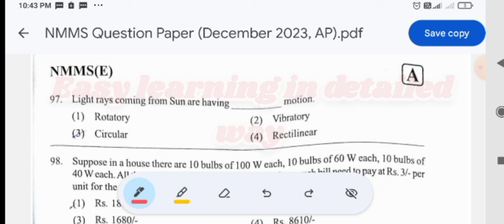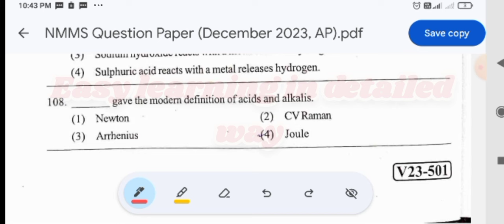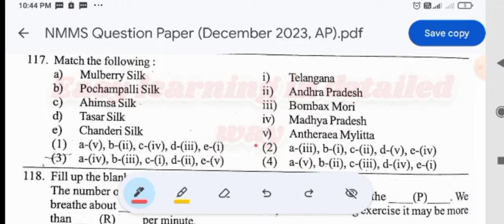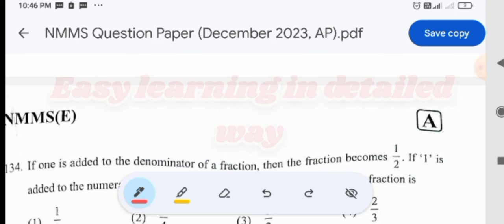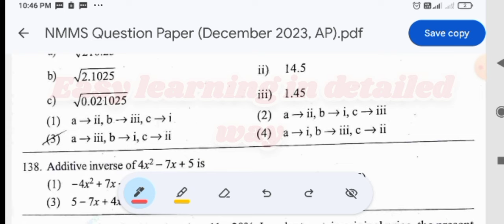AP NMMS-(2023-24) Question paper SAT answer key/Physics, Chemistry, biology and maths